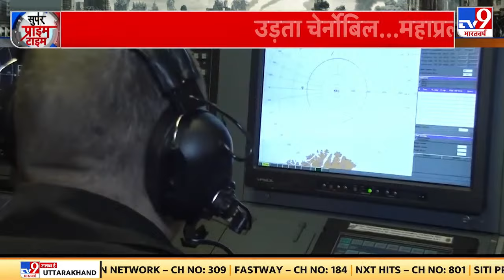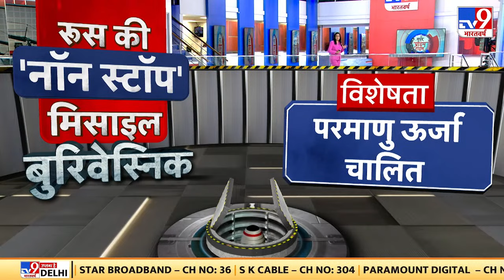Russia Ukraine War Live News: रमज़ान को 'N-कवच', Cremia Attack 'सर्जिकल' | Putin | Biden